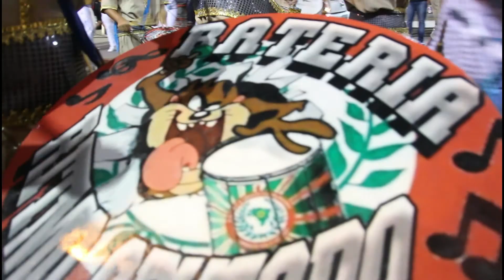UESP Carnaval 2020 - G.R.C.B.S.B. Unidos do Palmares - Brazilian street Carnival 2020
GRCBC Mocidade Amazonense,Grêmio Recreativo Cultural Bloco Carnavalesco Mocidade Amazonense,G. R. Unidos do Pé Grande,Campeã  do Grupo de Acesso de Blocos da UESP 2020, Desfile Completo, Campeã Carnaval Uesp 2020 SP, carnaval de São Paulo 2020, Vila Esperança, carnaval UESP 2020,samba enredo das escolas de samba, samba enredo,EZ 10158,EZ Channel,EZ Radio, EZ Studios, Robson Frota, Karin Gama, São Paulo, Sao Paulo, Brasil, Brazil,Brazil, Carnival, São Paulo City, Carnival in São Paulo City, street parade, Carnival block, Brazilian Carnival 2020,touring in Sao Paulo, Touring in Brazil, carnival season, lots of tourist are here in Brazil, The happiest  season, The happiest season. Carnival is here and the city is crowded. Lots of tourists are already among us! Let's  go to a Bloco de Carnival (or street carnival) to dance and have fun!, It is a special time the Brazilian Carnival, Burajiru no Kanibaru 2020, ブラジルのカーニバル 2020,Karneval von Brasilien 2020,Carnaval du Brésil 2020, Carnaval de Brasil 2020, Carnival i Brasilien 2020, Carnaval van Brazilië 2020, Karneval av Brasil 2020,  karnifal albarazil 2020,كرنفال البرازيل 2020, Valença de Perus, Grêmio Recreativo Escola de Samba Valença de Perus,  Dragões da Vila Alpina, GRCES Dragões de Vila Alpina, Grêmio Recreativo Cultural Escola de Samba Dragões da Vila Alpina, Dragões de Vila Alpina e o ciclo da vida,  Samba enredo da Escola de Samba Dragões da Vila Alpina, TUP, Escola de Samba TUP, Torcida Uniformizada do Palmeiras,Escola de Samba Em cima da Hora Paulistana, Grêmio Recreativo Cultural e Beneficente Em Cima da Hora Paulistana, Prova de Fogo, Escola de Samba Prova de Fogo, Grêmio Recreativo Social e Cultural Prova de Fogo, Príncipe Negro, Escola de Samba Príncipe Negro, Grêmio Recreativo Cultural Escola de Samba Príncipe Negro de Cidade Tiradentes, Grêmio Recreativo Cultural Escola de Samba Príncipe Negro,Mocidade Robruense, Escola de Samba Mocidade Robruense, Grêmio Recreativo Comunitário Escola de Samba Mocidade Robruense,  Unidos de Guaianases, Escola de Samba Unidos de Guaianases, GRCES Unidos de Guaianases, Grêmio Recreativo Cultural Escola de Samba Unidos de Guaianases, Acadêmicos do Ipiranga, Escola de Samba Acadêmicos do Ipiranga, Grêmio Recreativo Cultural Social Escola de Samba Acadêmicos do Ipiranga, GRCSES Acadêmicos do Ipiranga, Só vou se você for, Escola de Samba Só vou se você for, GRCES Só vou se você for, Grêmio Recreativo Cultural Escola de Samba Só vou se você for, COHAB de Taipas,Unidos do Abaeté, Desfile Oficial, Desfile Pleiteante, Grupo Especial de Blocos, Grupo de Acesso de Blocos, Unidos do Pé Grande, União da Trindade,Vovó Bolão, Chorões da Tia Gê, Unidos de Palmares, Não empurra que é pior, Mocidade Independente da Zona Leste, Caprichosos do Piqueri,Blocos de Fantasia, Imperatriz do Jaraguá,Caprichosos da Zona Sul, Pavilhão 9, Mocidade Amazonense, Garotos da Vila,Kacike da Vila,Unidos do Guaraú, Inajar de Souza,Cabeções da Vila Prudente, Lavapés, Estação Invernada, Cacique do Parque, Explosão da Zona Norte, Isso Mesmo, Filhos do Zaire, Iracema meu Grande amor, Acadêmicos do Ipiranga,Passo de Ouro, Primeira da Aclimação,Unidos do Jaçanã, Império Real, Folha Verde, T.U.P ,Dragões da Vila Alpina, Príncipe Negro, Raízes do Samba, Os Bambas, Só vou se você for, Império do Samba,Raízes da Vila Prudente, Saudosa Maloca,Estrela Cadente, União da Vila Albertina, Imperatriz da Pauliceia, Prova de Fogo, Flor de Liz, Em cima da Hora, Unidos de São Lucas,